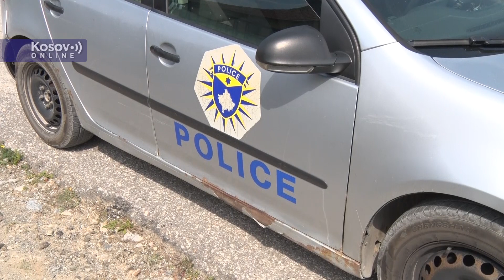Oskrnavljena Crkva pokrova Presvete Bogorodice kod Obilića